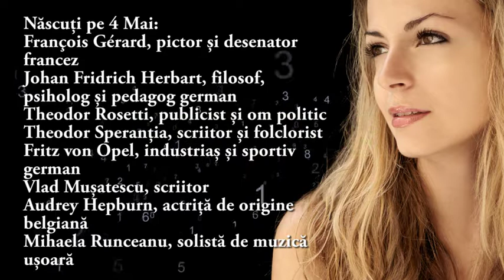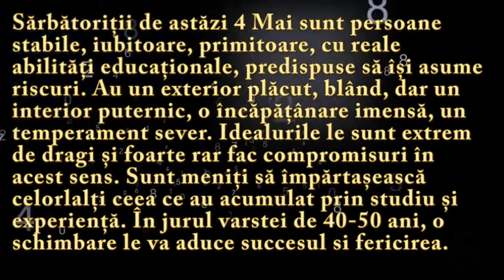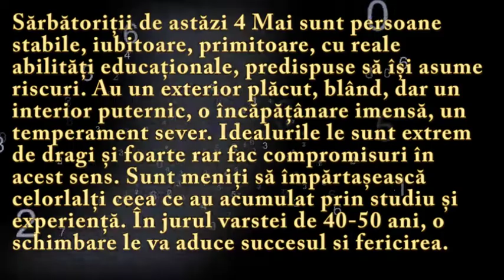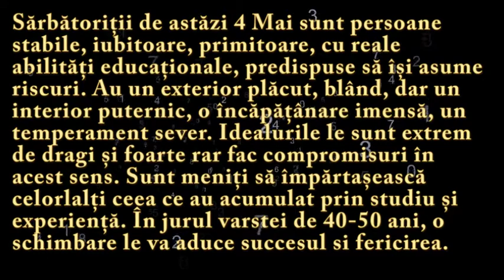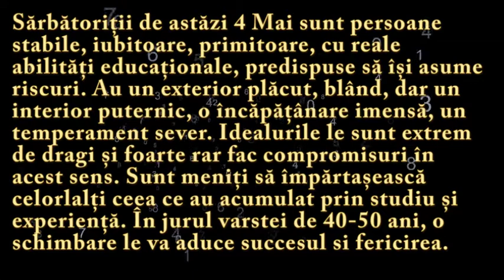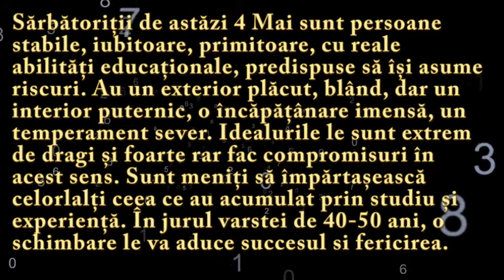Numeroscopul pentru 4 Mai